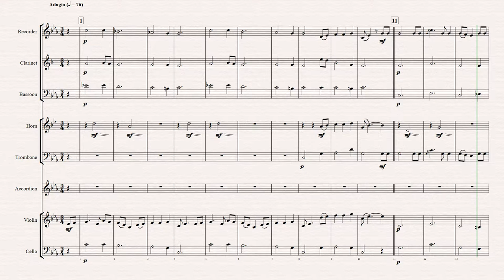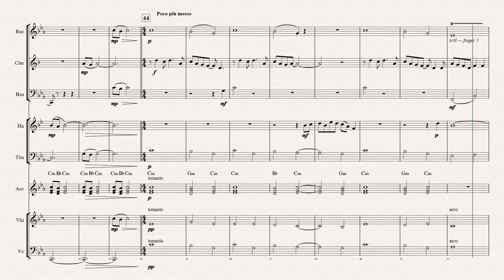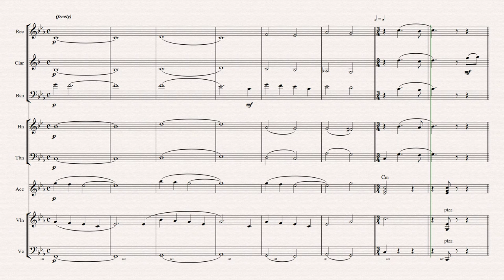Who Will Buy (Nothing)?